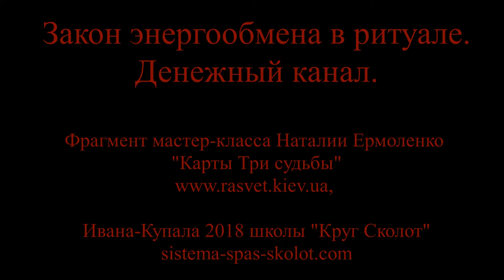Закон энергообмена в ритуале. Денежный канал. Наталия Ермоленко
Закон энергообмена в ритуале.
Денежный канал.

Фрагмент мастер-класса Наталии Ермоленко
"Карты Три судьбы"